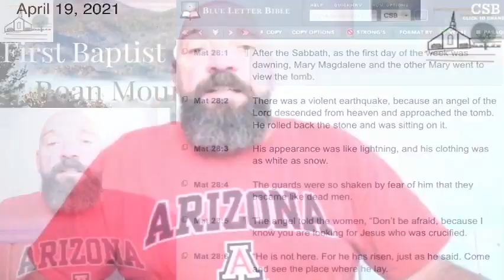Morning Devotion With Mike - April 19, 2021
Morning Devotion and Prayer
First Baptist Church, Roan Mountain